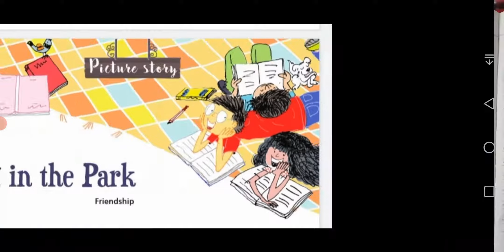Class 1 Chapter 6 Playing in the Park Questions and answers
Questions and answers of
Chapter 6 Playing in the Park
Class 1
From English alive coursebook 1
Cbse syllabus